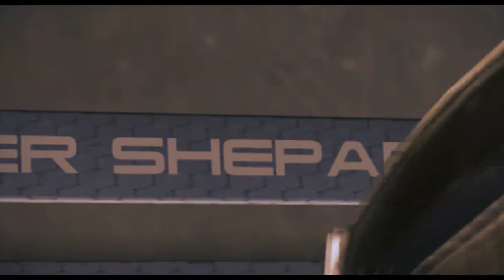Spore Effect: Extended Cut - Control Ending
The control ending for Spore Effect (2012), a fan movie of Mass Effect 3 set in the game Spore.